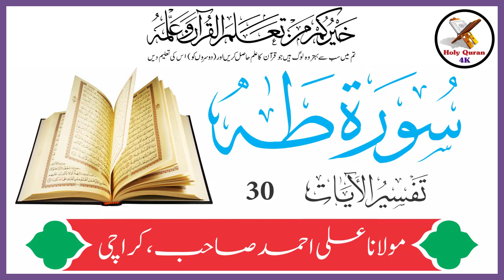Surah Taha Verse 30 Urdu Translation & Tafseer By Maulana Ali Ahmed Karachi | Holy Quran Motivation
Surah Taha Verse 30